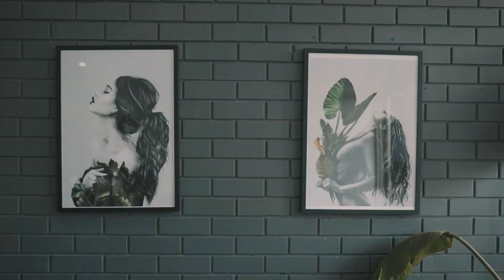Aspen Hair Promo